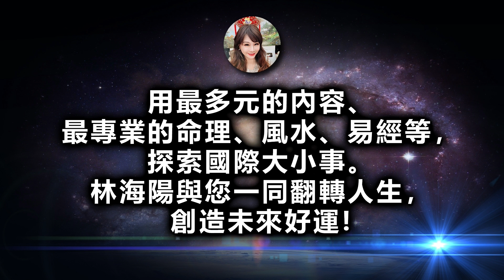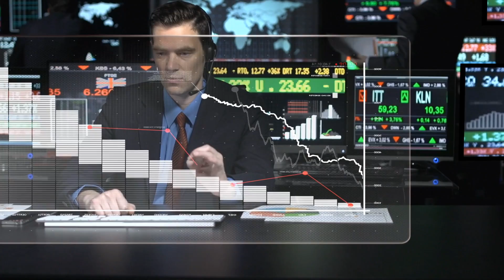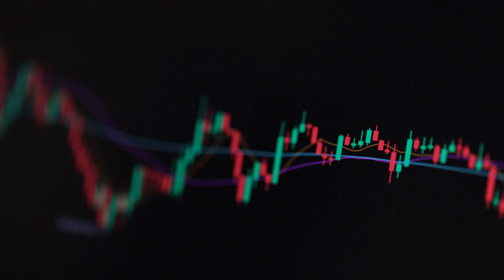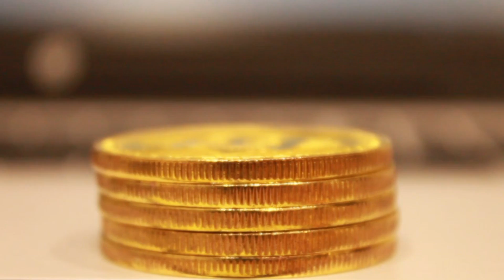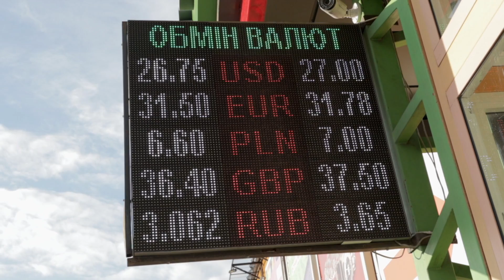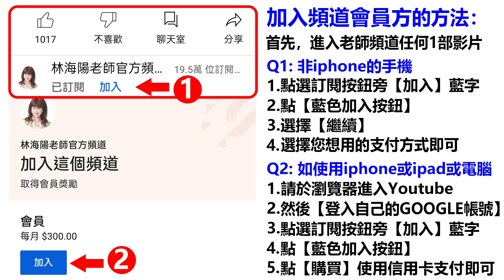林海陽 世界大視野(烏克蘭/鄭寶清/陳時中/柬埔寨)為您創好運20220822